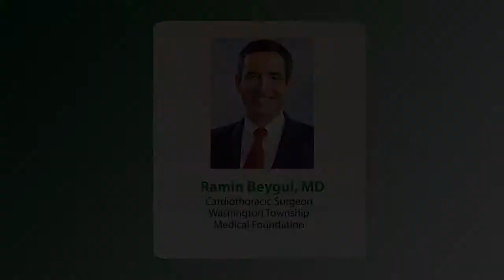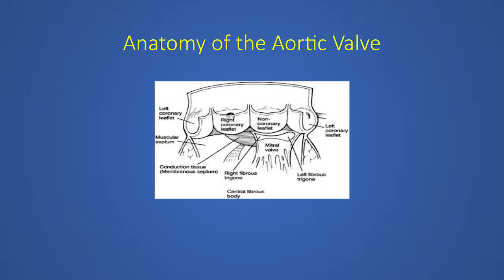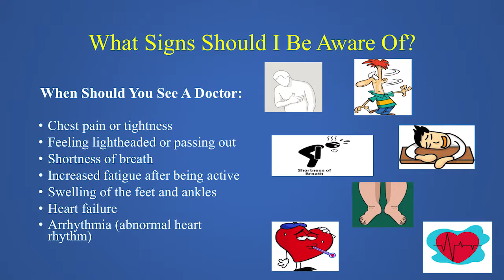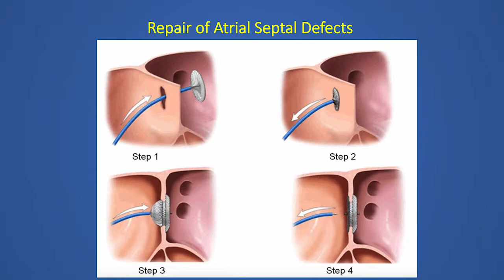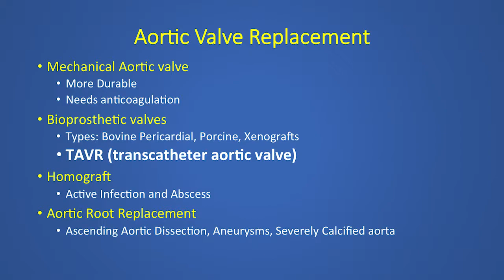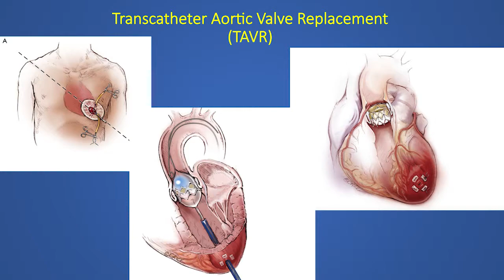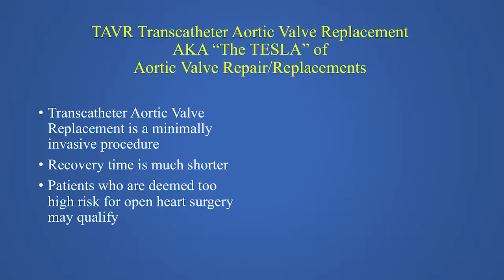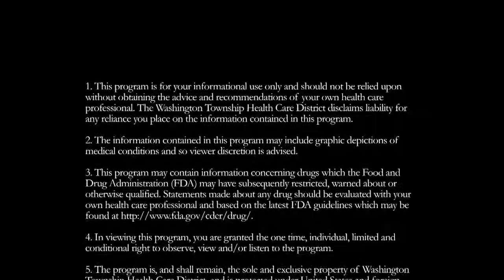Aortic Valve Disease: Treatment Options Including TAVR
Aortic stenosis occurs when the heart's aortic valve narrows. This narrowing reduces or blocks blood flow from your heart into the main artery in your body (aorta) and onward to the rest of your body. Aortic stenosis cannot be medically reversed or stopped and requires surgical intervention to treat. At this seminar, learn about aortic valve replacement options, including minimally invasive procedures and TAVR (transcatheter aortic valve replacement).

Presented By:
Ramin Beygui, MD
Cardiothoracic Surgeon

Original Date:
02.11.19